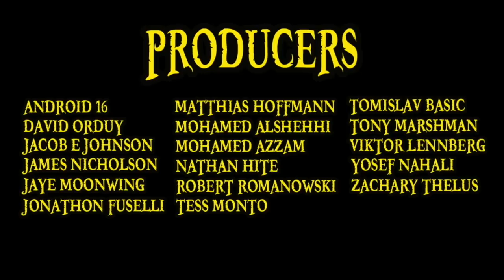Top 5 Successful Entrepreneurs